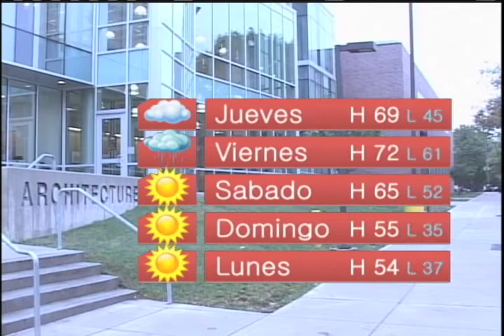Update Ahora: 30 de Octobre 2013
Desde el cuarto de noticias Temple Update, esto es ahora Temple. Aqui estan las Ultimas Noticias ...

- Imágenes de video del agresor del profesor liberado por la policía
- Mujeres voleibol para jugar mejor equipo de la conferencia